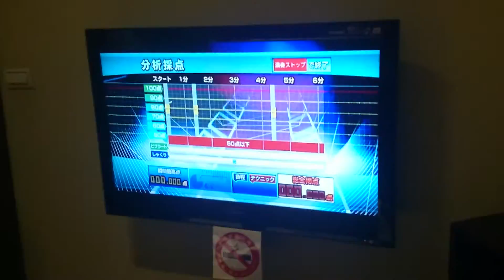隨便唱唱 地獄少女OP 逆さまの蝶 カラオケ【 賴宇恩】